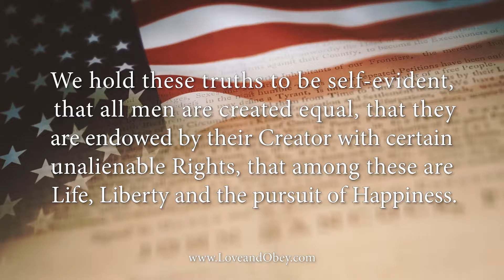Happy 4th of July 2024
As we gather with loved ones this holiday weekend, let us embrace the freedom to enjoy life as we see fit. Whether it be spending time outdoors, indulging in delicious food, or simply relaxing and recharging, may we all take a moment to appreciate the blessings of freedom.